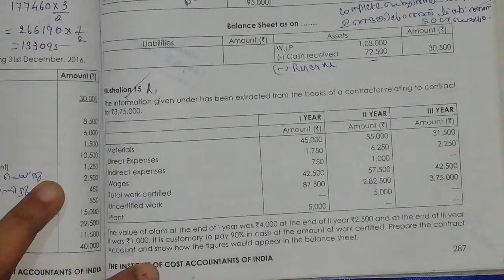CMA cost accounting, Methods of Costing- Contract Costing - Illustration 15